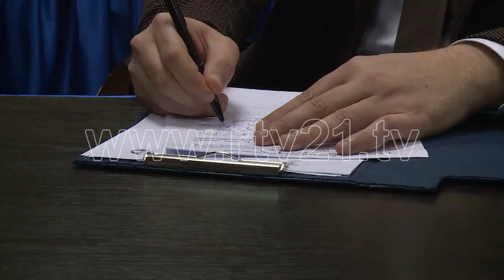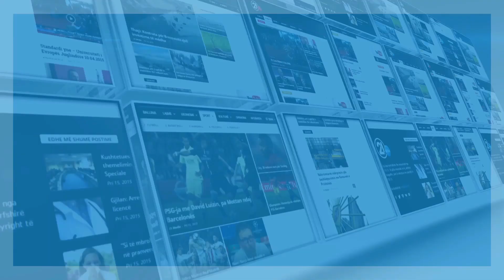KQZ LISTAT ZGJEDHOREi 18 05 2017